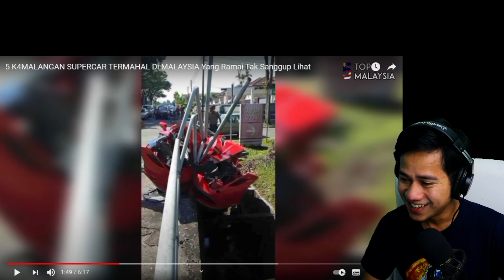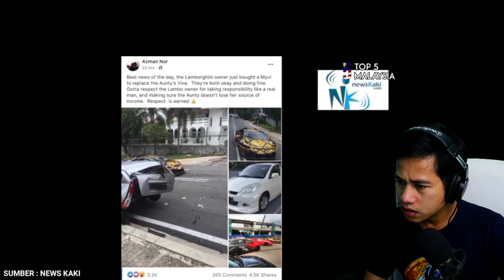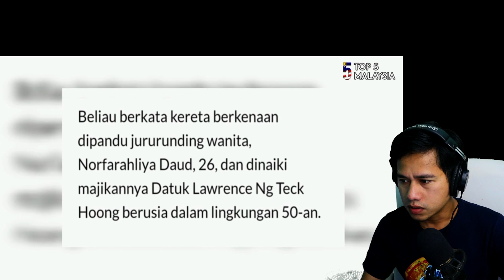5 KEMALANGAN SUPERCAR RAMAI TAK SANGGUP LIHAT ! REACTION !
Channel ini berisi content tentang Reaction video, Music, Comedy, Parody, Sarcasm, Football, dan segala hal tentang kreatifitas diri. So, Inilah Kreativi Indonesia.

Indonesia, Malaysia, Singapura, Brunei darusalam, Reaction, Indonesia Reaction, Indo Reaction,
Video Pemersatu Bangsa, Nusantara, Reaksi Musik Malaysia, Reaksi Lagu Malaysia, Timnas, Garuda,
Harimau Malaya, Ngakak, Video Ngakak, Video Lucu, Instagram, Another Perspective, IndoMalay, Malindo,
Ngakak Lucu, Ngakak online, Ngakak Sehat, Ngakak Abis, Ngakak Instagram,